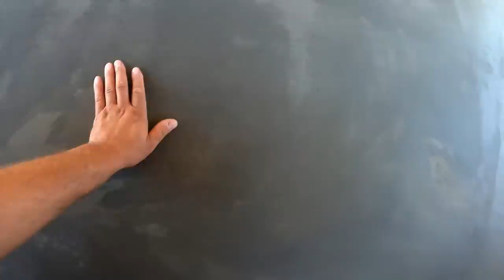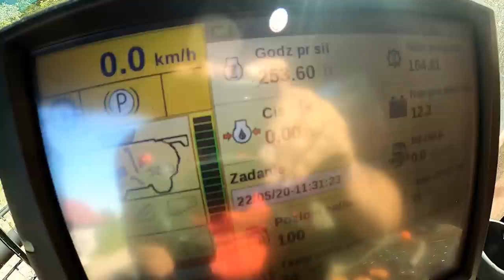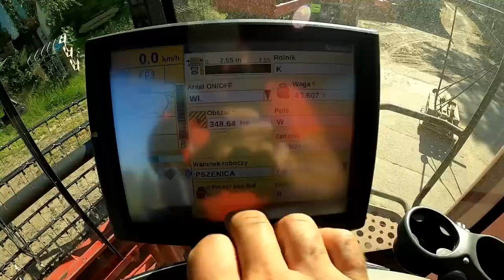Nowy Nabytek Już Na Gospodarstwie - Wylewamy Posadzki